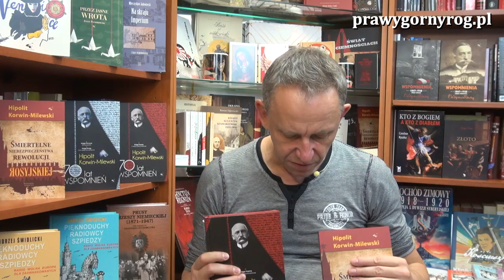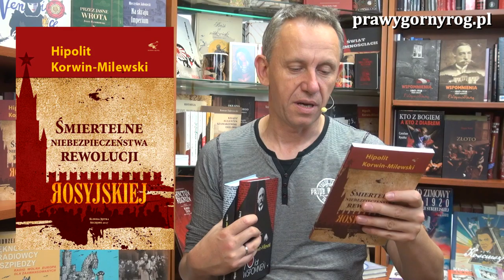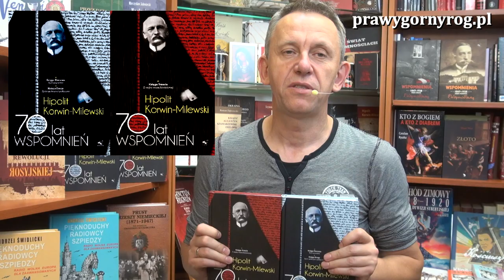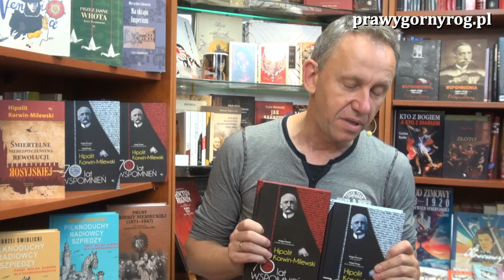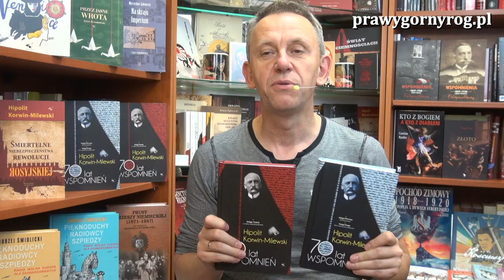Gabriel Maciejewski - Rzecz o Hipolicie Korwin-Milewskim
Gawęda Gabriela Maciejewskiego o Hipolicie Korwin-Milewskim i jego publicystyce.